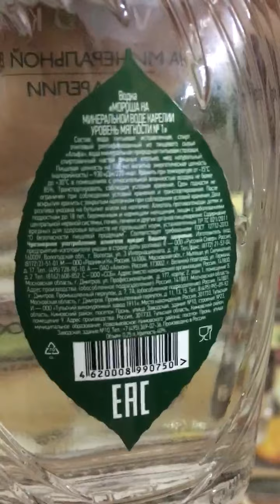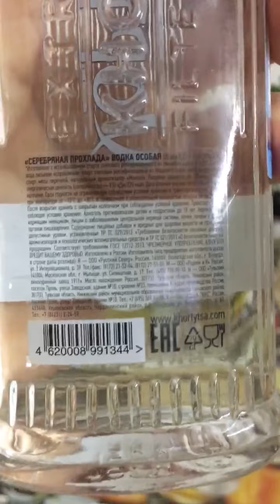Сравнение Водки Хортица и Мороша по уровню мягкости.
Хортица Серебряная прохлада и Мороша с уровнем мягкости 1. Какая водка лучше пьётся и наиболее мягка? Смотрите видео - ответ там!
Если вам меньше 18-ти лет - немедленно покиньте канал!